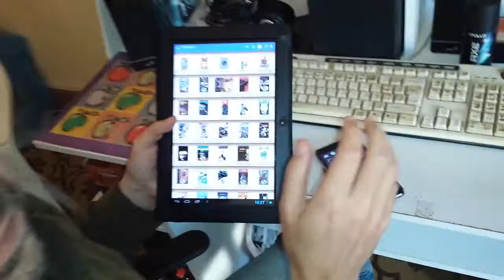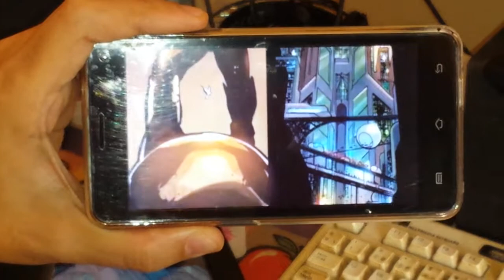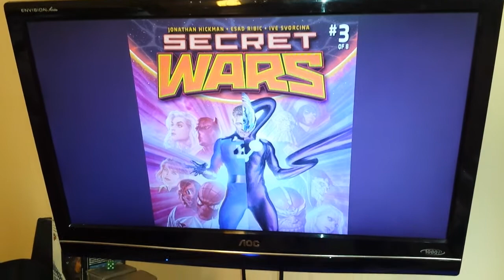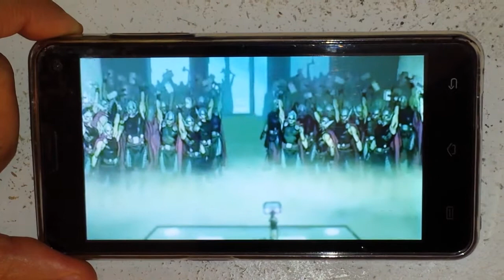Marvel AR App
Desde los cuarteles centrales de Hablando en Globitos, te traemos un review de la aplicación para Android e iOS de Marvel Comics, llamada AR (augmented reality). Te mostramos como funciona, cuales son sus características y que le aporta a tu experiencia al momento de leer un cómic de Marvel.